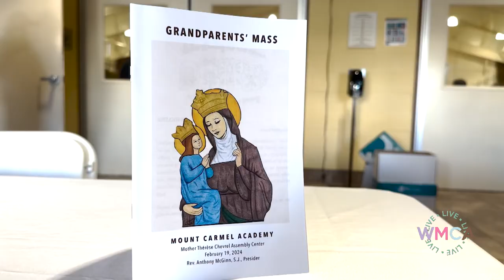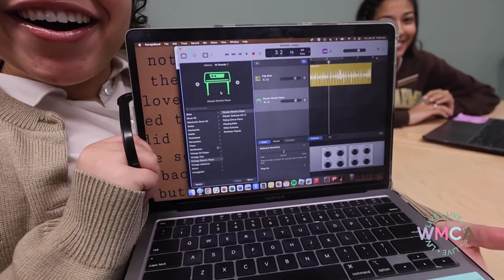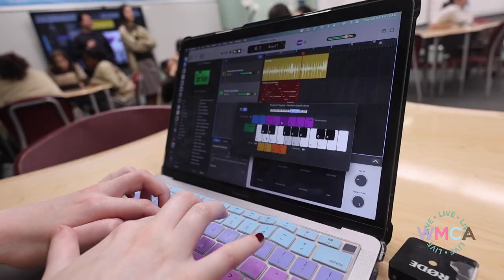WMCA 2-23-24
In this episode, Mount Carmel Academy students highlight the hard work at Habitat for Humanity, the grandparents mass and the new digital music production class.